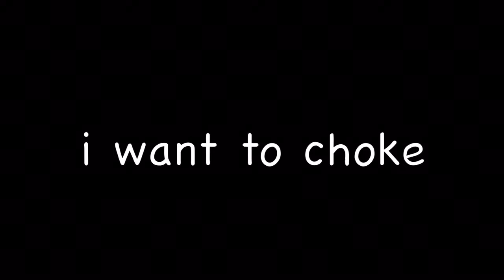Laito being Laito for 3 and a half minutes straight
Since quite a few people wanted this from my Ayato one

Anime:
Diabolik Lovers - Rejet Idea Factory & Zexcs

ღS O C I A L Sღ